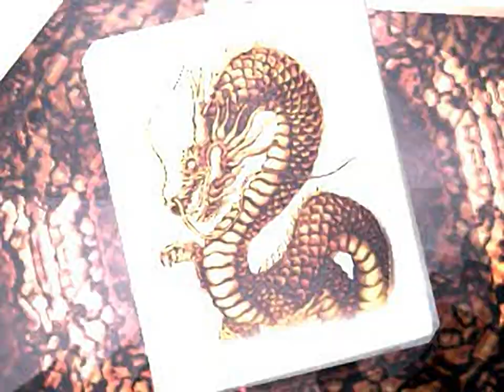Shanghai - True Valor - Intro for the Playstation 1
Original filename: MATE0.STR